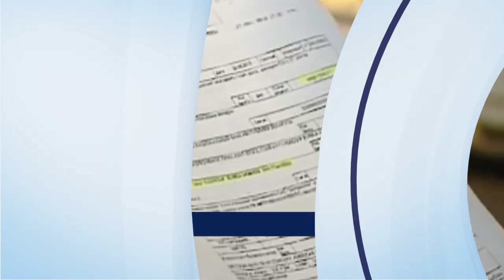PREȘEDINTELE BELARUSULUI - ”SLAVĂ DOMNULUI CĂ LA NOI E DICTATURĂ!”